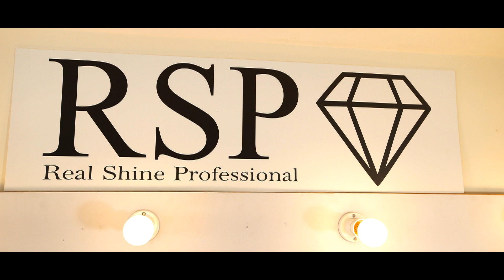Amazing Party Look| Raju Orpe| Celebrity Makeup Artist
Hi, there. Today's video is all about creating a perfect look for the parties. Learn how to be perfect in doing makeup with Raju Orpe. With an affordable makeup kit from AVAS Cosmetics, you can see all the different cosmetic products in this video.

Credits: Raju Orpe (Celebrity Makeup Artist)